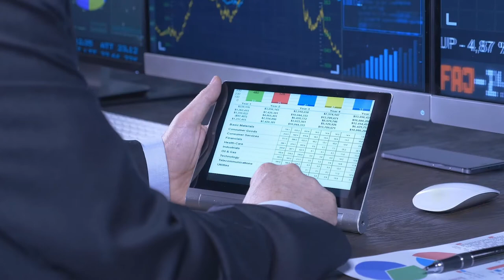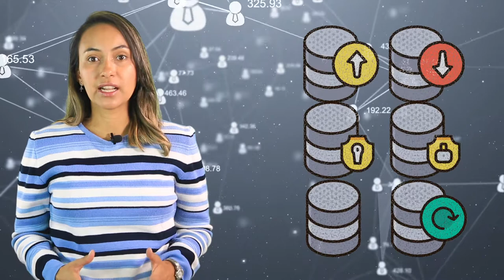Bases de Datos II UD3 Nuevas Tendencias de Bases de Datos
Actualmente los sistemas de bases de datos relacionales se están transformando para adaptarse a nuevas tecnologías, estas bases de datos son de alto rendimiento, lo cual hace que el acceso a los datos se ejecute de manera más ágil. Algunas de estas bases de datos avanzadas son:  bases de datos orientada a objetos, distribuidas, datawarehouse, internet e hipertexto.

Coordinador

Soporte Tecnológico